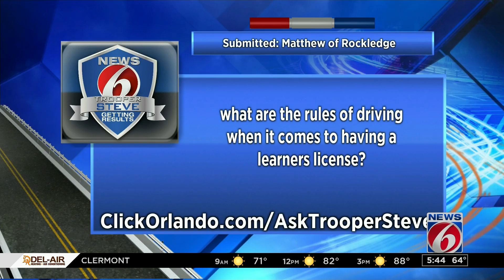Ask Trooper Steve: Rules for learner's license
Trooper Steve answers viewer questions.